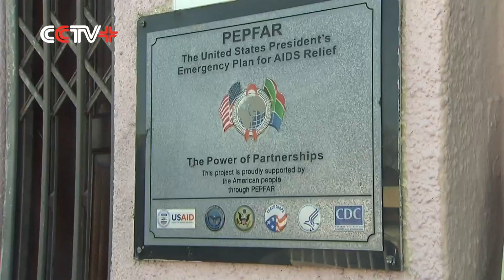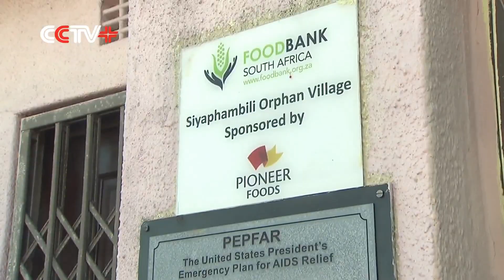Pandemic causing rising numbers of orphans in South Africa